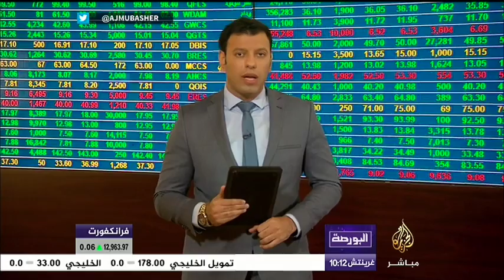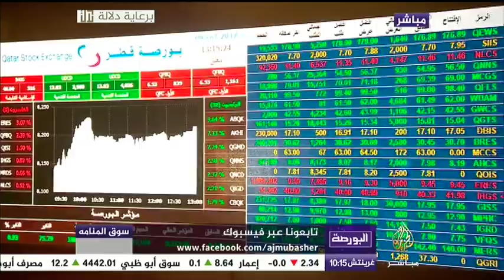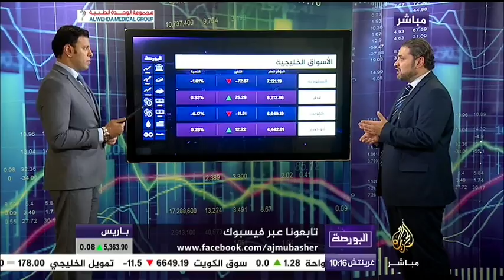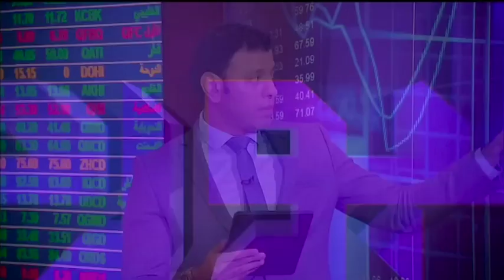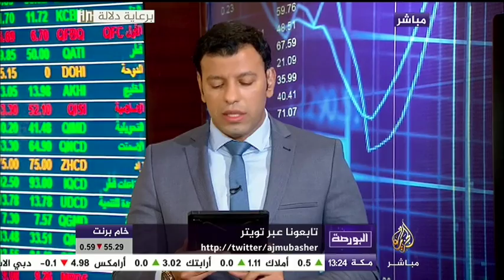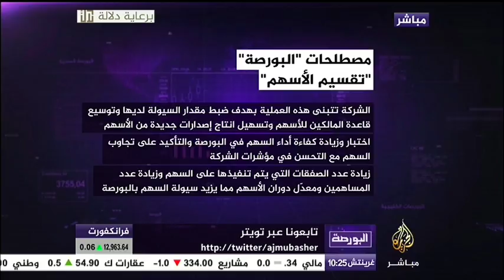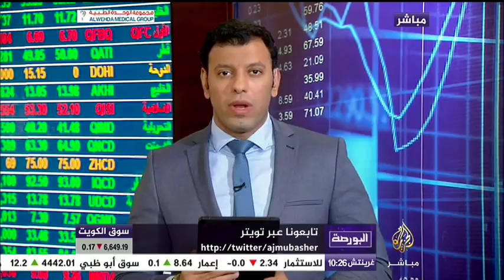البورصة .. تأثير أزمة بين أنقرة وواشنطن على الاقتصاد التركي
البورصة ..
تقديم: توفيق شتا
تأثير أزمة بين أنقرة وواشنطن على الاقتصاد التركي